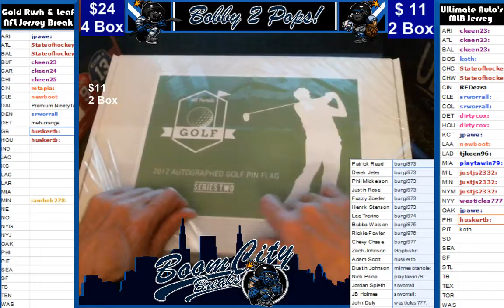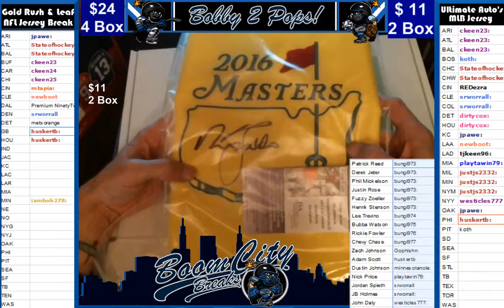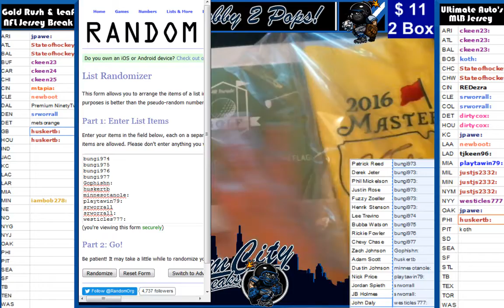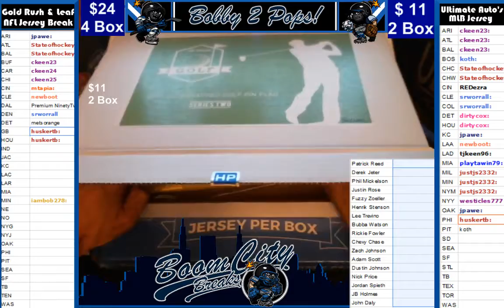6 16 17 Hit Parade Pin Flags #30 N Faldo